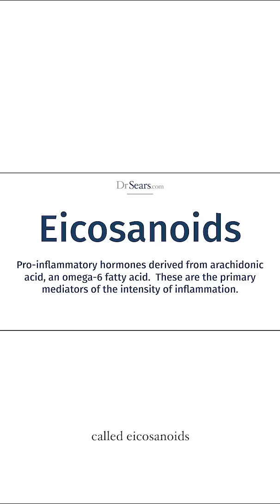Are Omega-6 Fats Really Dangerous?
We’ve all heard that omega-6 fatty acids are bad for us—but what’s the science behind the headlines?

Dr. Barry Sears breaks down the real reason omega-6 fats can be harmful: they’re easily converted into pro-inflammatory eicosanoids that disrupt your metabolism, accelerate aging, and increase the risk of chronic disease.

So why are omega-6 oils still everywhere in our food supply? Simple—they’re cheap, heavily refined, and mass-produced. But that low price comes at a high cost to your health.

Dr. Sears explains:
 • Why excess omega-6 fats are fueling the inflammation epidemic
 • How eicosanoids wreak havoc on your body
 • What type of fat you should be using instead—hint: think extra virgin olive oil

Learn how to make smarter fat choices—and protect your metabolism and longevity in the process.

👉 Explore more science-backed insights at DrSears.com
🛒 Shop ultra-pure omega-3s and polyphenol-rich supplements at ZoneLiving.com